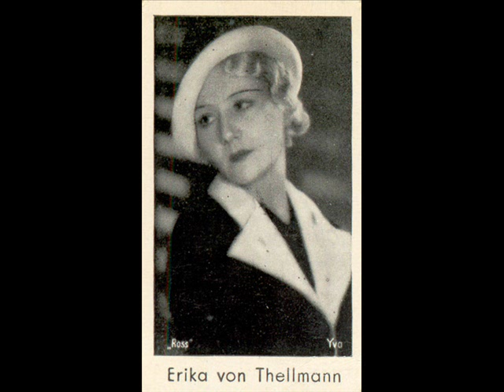Will dich lieben für mein Leben - Max Hansen & Erika von Thellmann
"Will dich lieben für mein Leben". Duett aus der Mischa Spolianski-Revue "100 Meter Glück", die 1933 in Berlin aufgeführt wurde.

Song from Mischa Spolianski Revue "100 Meter Glück" Berlin 1933. Sung by Max Hansen and Erika von Thellmann.
Recorded on Odeon.